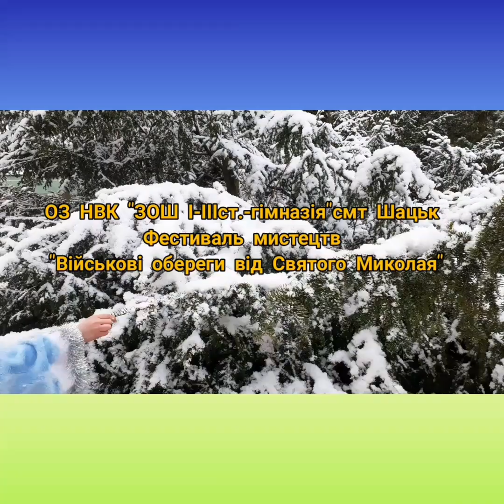Конкурс відеороликів «Військові обереги від Святого Миколая». Шацька школа. 2020 рік